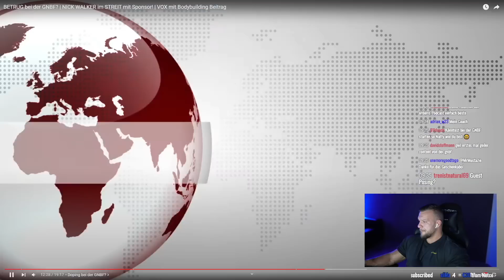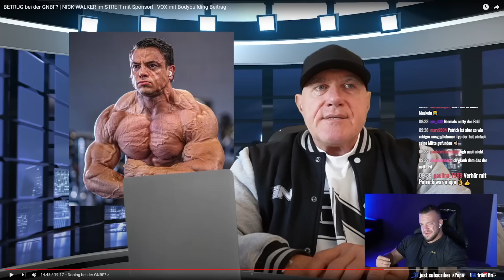Heiko Kallbach deckt GNBF Stoff Missbrauch auf! William Niewiara Live Reaktion